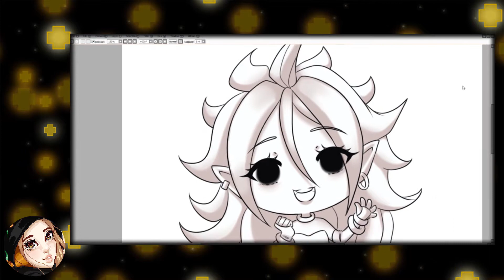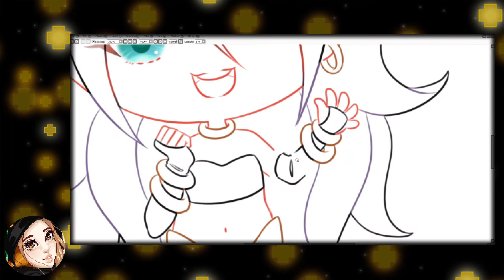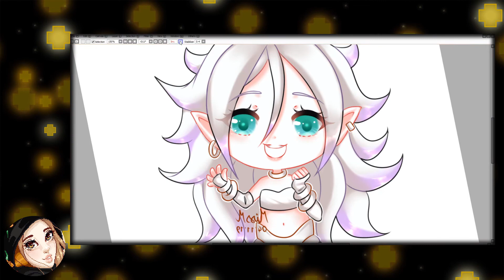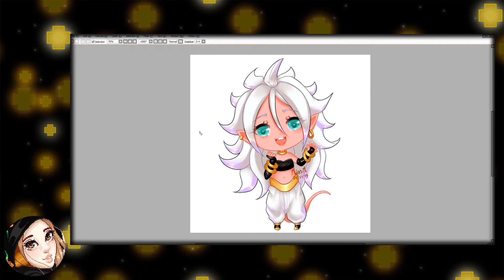+ Speed Drawing + Android 21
Music
Hear the Noise by John Deley and the 41 Players
Missive by Andrew Langdon